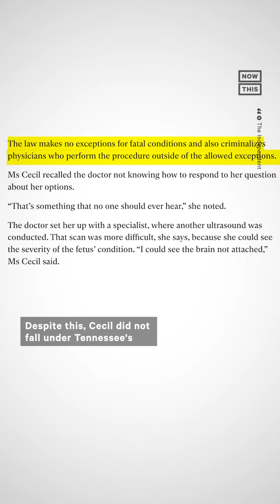Woman Affected by Abortion Ban Says Tennessee 'Took Her Fertility'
Breanna Cecil's already-complicated fertility journey took a turn for the worse because of the abortion ban in her home state of Tennessee